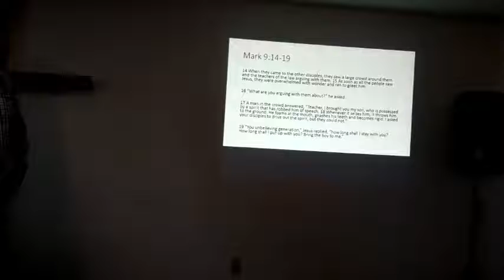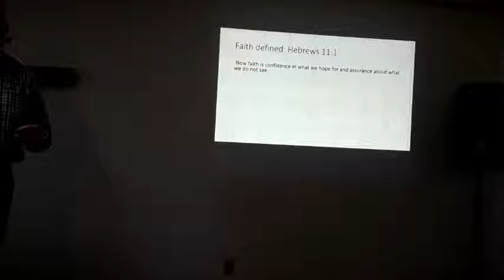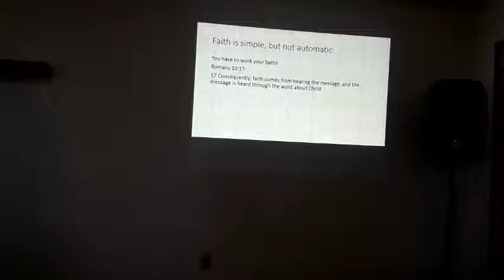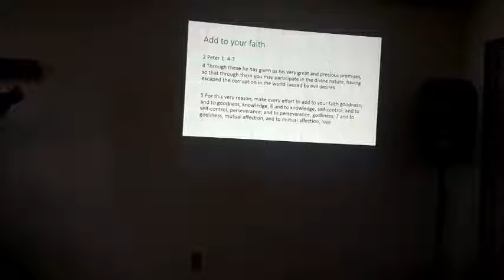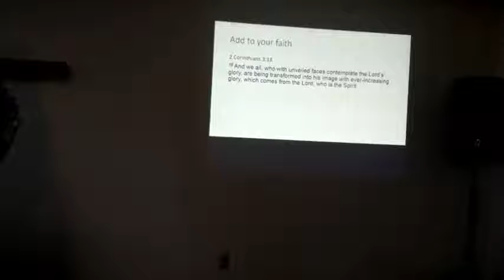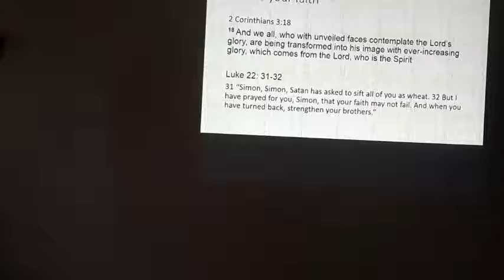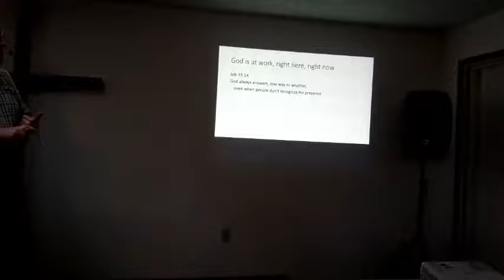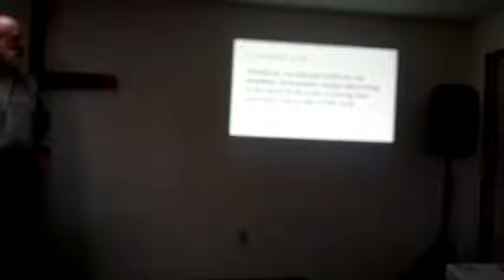Faith in Uncertain Times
Shannon preaches about choosing Faith over Fear in all that we do.